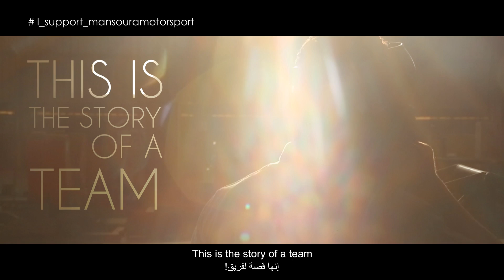THE STORY OF A TEAM - Mansoura Motorsport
Mansoura Motorsport is a Student nonprofit organization based in Mansoura University, founded in 2013 by a group of undergraduate engineering students gathered to share their passion for automotive engineering, self-learning and research. We contribute to the continuous innovation in automotive engineering, represent our university and our country in many different automotive engineering competitions around the world including (Formula student – Global Hybrid Challenge – Global Solar Challenge), spread awareness of the importance of automotive engineering research.

By donating an amount of money, you help us get one step closer to our dream and every Dollar donated gives us a reason to continue working on our project, which will have benefits for all the upcoming generations.